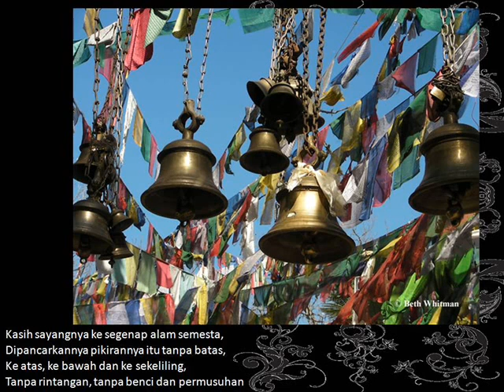karaniya metta sutta indo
karaniya metta sutta
sutta tentang cinta kasih